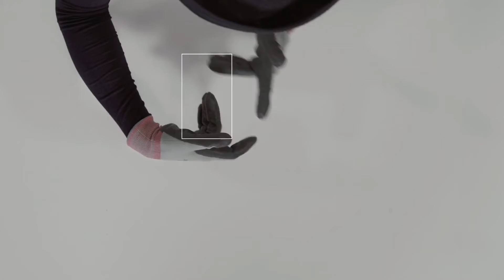３Ｍ™ コンフォートグリップグローブ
コンフォートグリップグローブ製品のPR動画です。カラフルなマルチタイプと起毛素材で温かいウォームタイプ。ご購入はこちら↓↓
マルチタイプ：
ウォームタイプ